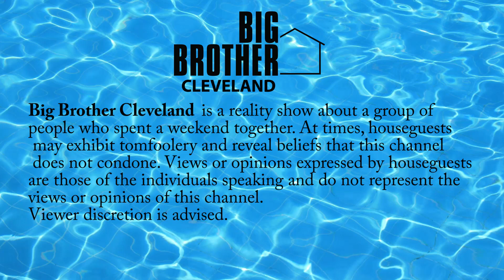Big Brother Cleveland: Season 1 - Episode 4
The fourth episode of Big Brother Cleveland.

(The series of video contains music from the following artists, producers, and content creators:
Song - Home Turf
Artist - Koskenmaki Matt, Vanacore David
Album - Reality: Sports - Dramatic Struggles
AdShare for a Third Party (on behalf of 5 Alarm); AdShare (Publishing), Sony ATV Publishing

Song - Malody
Album - Reality: Competition - Tasks 02
AdShare for a Third Party (on behalf of 5 Alarm); AdShare (Publishing)

Song - Not Nice
AdShare for a Third Party (on behalf of 5 Alarm), and 3 Music Rights Societies

Song - Make It
AdShare for a Third Party (on behalf of 5 Alarm); AdShare (Publishing), BMI - Broadcast Music Inc., and 3 Music Rights Societies

Song - Mock Rue
Artist - Matt Koskenmaki, David Vanacore
Album - Reality: Drama - Emotional Drama 01
AdShare for a Third Party (on behalf of 5 Alarm), and 2 Music Rights Societies

Song - Importance
Artist - Timothy Riley, David Vanacore
Album - Reality: Drama - Tension 01
AdShare for a Third Party (on behalf of 5 Alarm); AdShare (Publishing), and 1 Music Rights Societies